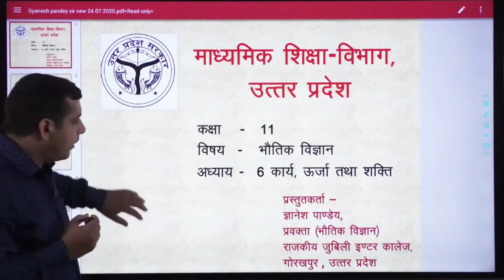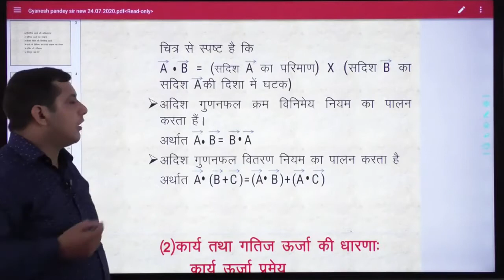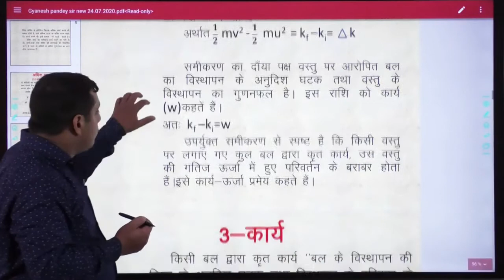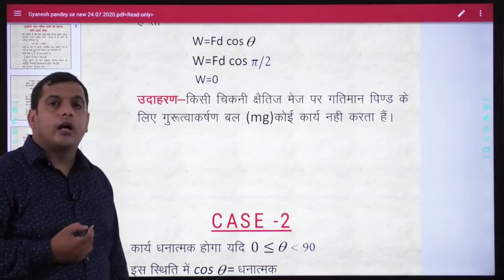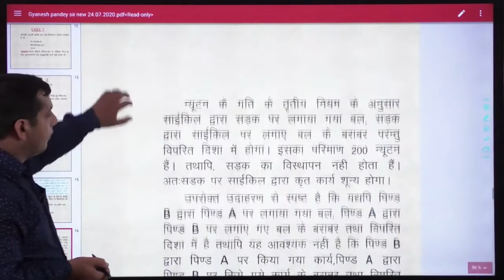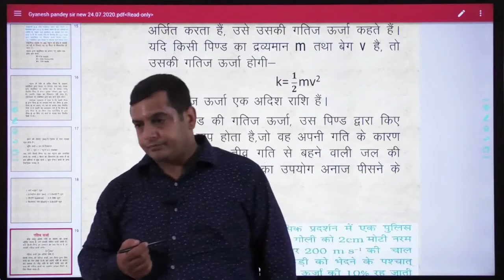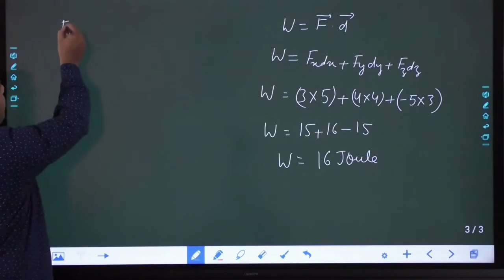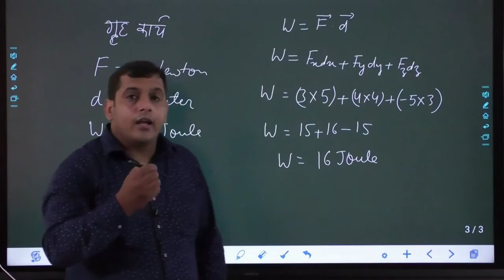11Th Physics Work Energy And Power Part 1 1